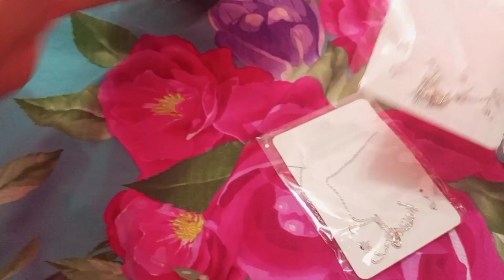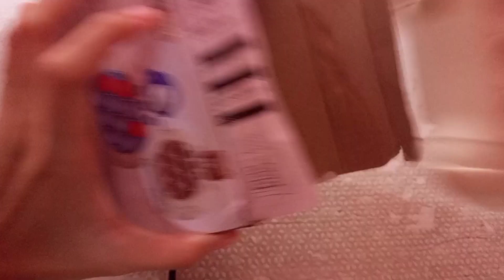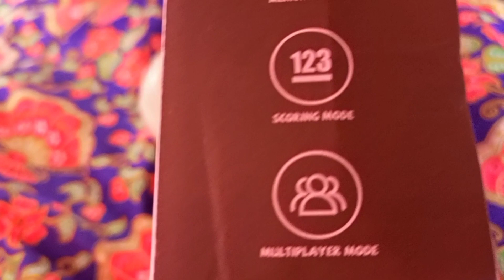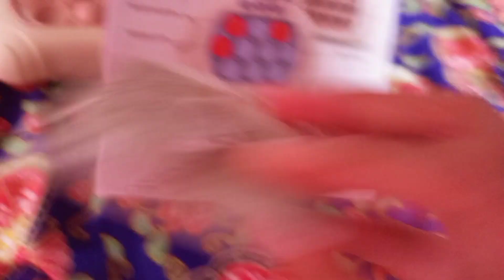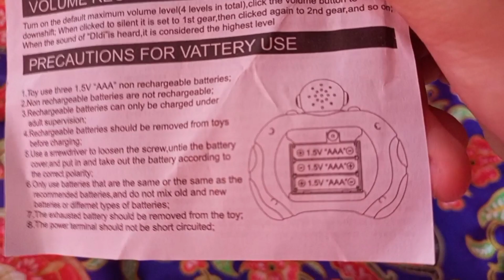Unboxing 2 parcel |Jec and Ken Vlog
💖JEC AND KEN VLOG